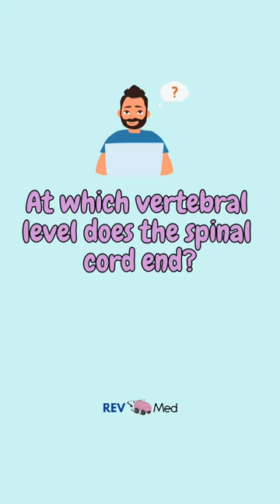Vertebral Column Segments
Vertebral Column is not as hard if you got this mnemonic! Watch this Anatomy lecture and read the notes below

✅ Overview

The vertebral column is a series of approximately 33 bones called vertebrae, which are separated by intervertebral discs. The column can be divided into five different regions, with each region characterized by a different vertebral structure.

✅ Remember this

MNEMONIC

➡️ Chemistry Teacher Loves Silk Chocolate
➡️ Cervical, Thoracic, Lumbar, Sacrum, Coccyx

CERVICAL

* Cervical is pronounced with ’S’ervical - Seven (There are 7 cervical vertebrae C1-C7)
*Bifid spinous process – the spinous process bifurcates at its distal end. Exceptions: C1 (no spinous process) and C7 (spinous process is longer than that of C2-C6 and may not bifurcate).
*Transverse foramina – an opening in each transverse process, through which the vertebral arteries travel to the brain.
*Triangular vertebral foramen: Two cervical vertebrae that are unique. C1 and C2 (called the atlas and axis respectively), to allow for the movement of the head.

THORACIC

* Thoracic - starts with a T for Twelve (there are 12 thoracic vertebrae T1-T12)
*T1-T10 have rib attachment
*Each thoracic vertebra has two ‘demi facets,’ superiorly and inferiorly placed on either side of its vertebral body. For the heads of the two different ribs.
*The transverse processes there is a costal facet for articulation with the shaft of a single rib. Ex: the head of Rib 2 articulates with the inferior demi facet of thoracic vertebra 1 (T1) and the superior demi facet of T2, while the shaft of Rib 2 articulates with the costal facets of T2.

LUMBAR

*Lumbar are 5 in number (there are 5 lumbar vertebrae L1-L5)
*Larger (L for lumbar) and kidney shaped vertebral bodies, triangular shaped vertebral foramen, and shorter spinous process.

SACRUM & COCCYX

* Sacral is 1 fused (5 bones), Coccyx is 1 fused (3-5 bones)
* Lateral walls of the sacrum are facets for articulation with the pelvis at the sacroiliac joints.
*Coccyx is a small bone which articulates with the apex of the sacrum. It is recognized by its lack of vertebral arches. Due to the lack of vertebral arches, there is no vertebral canal.

🧠 We will further understand all the bony landmarks on each specific vertebral level soon! Stay with us and comment anything you’d like to see!

✅ About REV MED 🧠

We are having fun while learning complex topics. Come join us?

🫶🏼 Support REV MED We love you for it

✌🏽Consider donating! Help us keep producing content! Visit our link and scroll to the bottom

REV MED is an online medical education platform for learners like yourself. Our illustrated lessons on high-yield topics are the perfect guides to REV up any healthcare student or professional's brain.

👋🏼 We are here to empower you to reach your full potential. Education is everywhere, but open access to education is not. We are dissecting medical education, cutting the fat, & injecting simplicity while making sure it's available for everyone. 😚 Anatomy, Pharmacology, Microbiology, Biochemistry, Histology, Pathology, Physiology, Immunology, USMLE, NCLEX, PANCE, etc... will all be covered here!

This is your opportunity to help our growing community of learners and team of world-class educators, illustrators, and medical professionals. Just $5 makes a difference. Your support funds all of REV MED’s work, and keeps the content rolling out!

Thank you & we really appreciate YOU! Looking forward to chatting in the comments below ⤵️